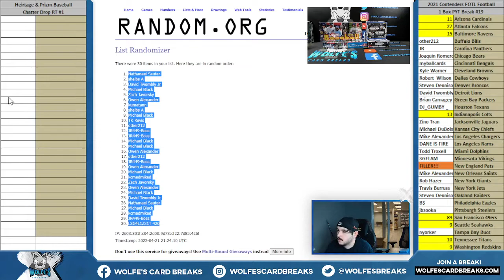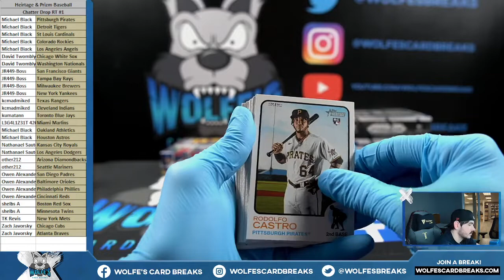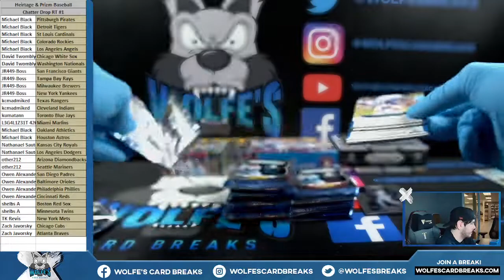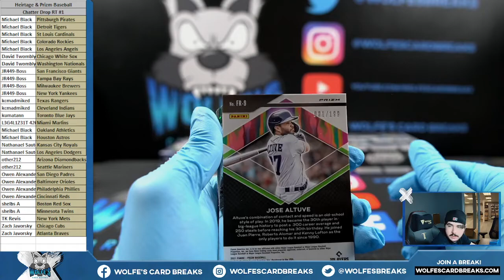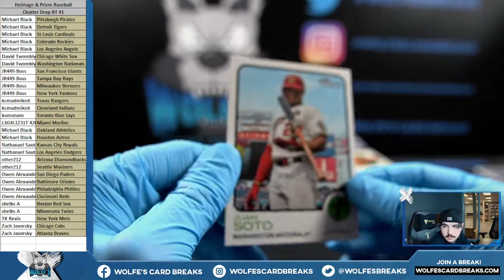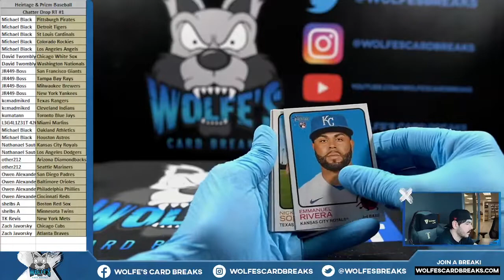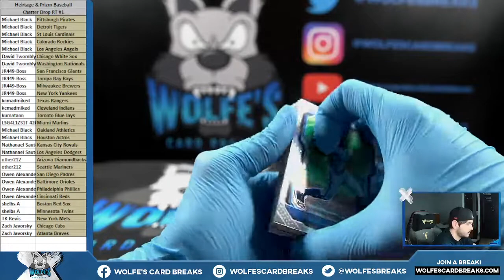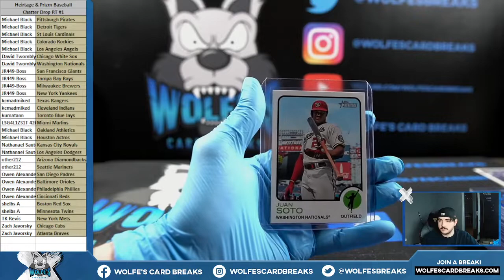Heirtage & Prizm Baseball Chatter Drop RT #1